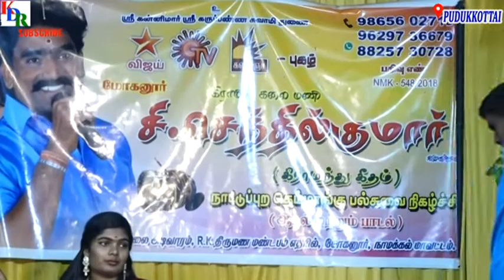AMMA SENTIMENT SONG || SENTHIL KUMAR SONG HEART TOCHING FELLING SONG IN PUDUKKOTTAI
KDRYOUTUBECHENNEL PUDUKKOTTAI DISRICT
நல்ல கலை வளர்ப்போம்.
நாட்டுப்புற இசையை மீட்டெடுப்போம்.
அரங்கத்தை அதிர வைத்த கிராமிய பாடல் AMMA SENTIMENT SONG || SENTHIL KUMAR SONG HEART TOCHING FELLING SONG IN PUDUKKOTTAI

 folk program நாட்டுப்புற பாடல்கள் நாட்டுப்புற பாடல் நாட்டுப்புற பாட்டு Naatupura paatu gramiya padalgal
Folk Song in Tamil
Amma song PATHU MASAM ENNA SUMANDHU PATHU EDUTHA Amma   PUDUKKOTTAI

BEST MELODY AMMA SONG NATUPURAPADAL

KARTHIK STUDIO PUDUKKOTTAI
WEDDING VIDEO EDITTING
CANDIT VIDEOGRAPHY
DRONE VIDEO
LIVE PROGRAM,YOUTUBE LIVE STREAM,FACEBOOK LIVE,etc.
OUDOOR PHOTO, VIDEO SHOOT
அனைத்து சுபகாரியங்களுக்கும் சிறந்த முறையில் வீடியோ போட்டோ எடுத்து தரப்படும்...
புதுக்கோட்டை.
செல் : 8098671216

கிராமத்து கரு.மாரி. சரவணன் கிராமிய கலை நிகழ்ச்சி தொடர்புக்கு. ❤️❤️❤️

© Copyright by KDR YOU TUBE CHENNEL

SENTHIL KUMAR